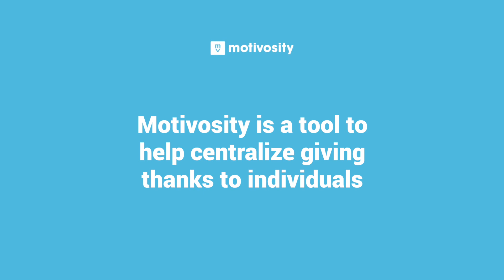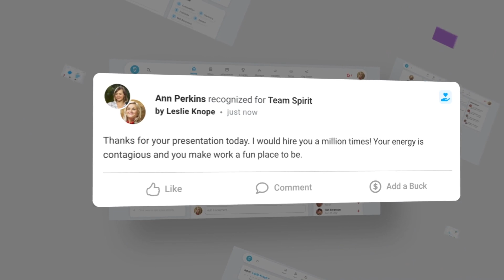Becklar | Ray Langhaim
In this insightful discussion, Ray Langham, CFO of a leading company in safety solutions, delves into the significance of motivation and culture in the workplace. Ray highlights the value of investing in culture and emphasizes that a positive work environment is crucial for employee satisfaction and retention.

Discover how Motivosity serves as a powerful tool for fostering gratitude and recognition among team members, ultimately contributing to a thriving organizational culture. Ray discusses the tangible benefits of Motivosity, from enhancing employee morale to optimizing organizational performance.

Join us as we explore the question of whether motivation and investing in culture are worth it, and uncover the transformative impact of Motivosity in shaping a positive workplace environment.

About Us:
Find ways to constantly engage your employees with Motivosity! Everyone wants to be happy at work! Help show your appreciation and that every thanks matters!

Motivosity is an Employee Recognition Software company dedicated to helping any and all companies!